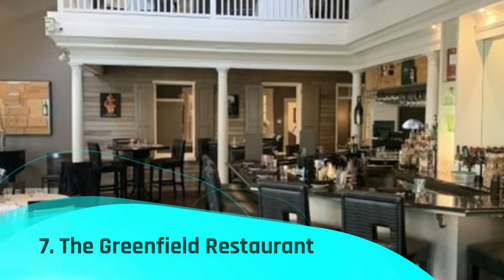Top 10 Best Restaurants in Lancaster, Pennsylvania | USA - English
We spent a long time in finding a list of Top 10 Best Restaurants to Visit in Lancaster. It includes all of the different entertainment options including things to do in Lancaster. There are hundreds of other locations here, but we have selected the famous Restaurants to Visit in Lancaster for you, so you can enjoy your visit. There are many beautiful Restaurants in Lancaster which people prefer, it depends on their own interest.